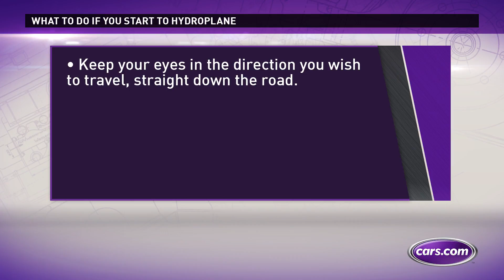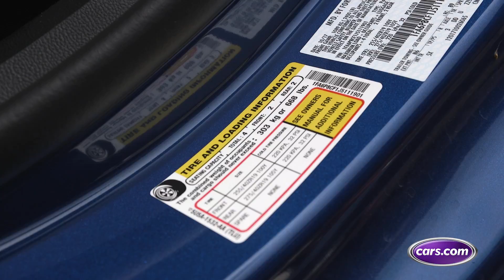Drivin' in the Rain: A Video Guide for How to Handle Hydroplaning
It can take just a fraction of inch of water and a speed of around 35 mph to hydroplane, so knowing what to do if it happens — before it happens — is vital to keeping your wits about you.